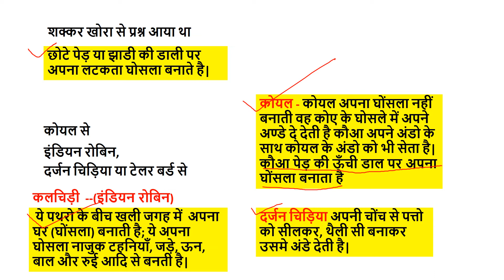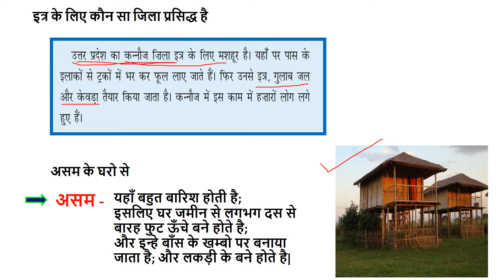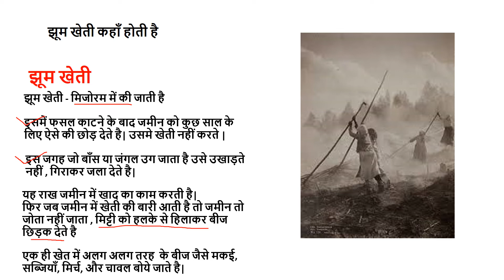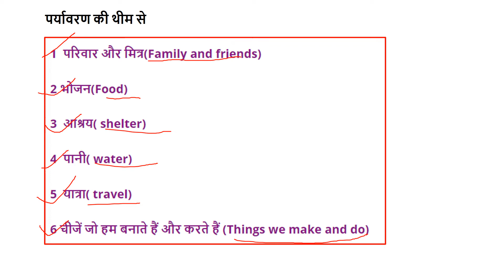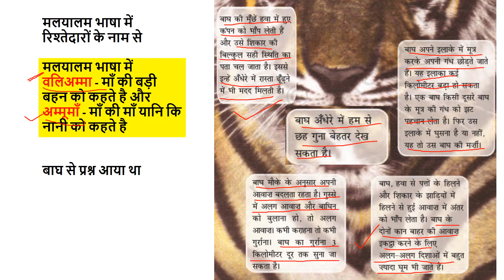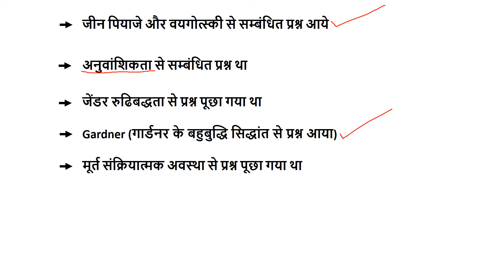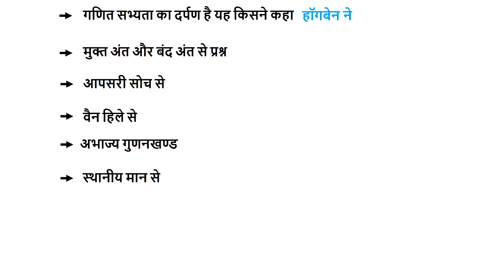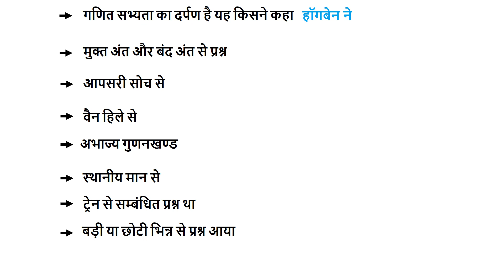CTET 24 Dec EVS के प्रश्न/CTET 24 Dec first shift EVS/CTET 24 Dec पर्यावरण के सभी प्रश्न मिला लो/evs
ctet 24 Dec 2021 paper analysis
CTET_24_Dec_Paper
ctet 24 December 2021 question paper
ctet 1st shift paper hindi
ctet first shift paper hindi
hindi ctet 24 December 2021 question paper
ctet 24 december 2021 question paper hindi
hindi 24 December question
hindi CTET today analysis
ctet 24 Dec paper
ctet 24dec first shift paper
24 dec first shift ka hindi ka paper
ctet 24 December 2021 question paper all subjects
CTET letest news today CTET 24 December answer key
CTET 24 December first shift hindi analysis
hindi me aaye prashn ctet 21 december
गणित में आए प्रश्न ctet
hindi_ctet_24_dec_first_shift_answer_key
hindi_24_dec_answer_key
evs_ctet_24_dec_analysis
24_december_2021_evs_question_analysis
ctet_24_December_first_shift_paoer_analysis
ctet_hindi_2394_december
answer_key_ctet_2394_December
24_december_2021_ctet_answer_key
CTET 24 fair first shift CDP question answers
CTET paper 1 24 दिसंबर पेपर
ctet 24 दिसंबर फर्स्ट शिफ्ट पेपर
ctet 24 tarikh ka peper
ctet answer key 24 December
ctet 24December paper
ctet 24 December answer key
24 December first shift math CTET
CTET paper 2 postponed
ctet 24 December paper 2 postponed
ctet 24December CDP question
CTET 24 December CDP question
CTET letest news
CTET 24 December ka paper
CTET 24 December answer key in Hindi
CTET letest news today
ctet paper solved 24 December
ctet answer key 2021
ctet answer key paper 1
CTET 24fir first shift CDP question answers
CTET paper 1 24 fair u
ctet 24 tarikh ka peper kaisa tha
ctet answer key 24 December 2021
ctet 2394December paper evs
24 December first shift EVS CTET
CTET paper 2 postponed today news
CTET letest news
CTET 24 December ka paper 2021
ctet paper solved 24December
CTET_24-Dec_first_shift_analysis_hindi
CTET_24_dec_ka_paper_math
ctet_24_dec_analysis
ctet_ka_24_december_ka_paper
CTET_paper_analysis_24_Dec
ctet cdp 24 tarik paper
ctet paper postponed today news
CTET postponed the news
CTET ka paper huaa postponed
CTET 17 se 19 Tak ka paper postponed
ctet paper 1 question and answer
ctet 24 December paryavaran question answer
ctet evs question and answer
24 december 1st shift evs paper
24 Dec paper solved
24 Dec paper analysis CTET

ctet lets learn,
ctet 24 dec 2021,
ctet paper1
ctet by madhu malik,
ctet24decpaperanalysis,
ctet24december,

24 Dec first shift paper analysis,
24 Dec 2021 first shift paper analysis,
24 Dec 2021 first shift paper analysis,
ctet paper analysis 24 dec,
ctet 24 December first shift paper,
24 Dec EVS paper,
ctet 24 Dec first shift paper question answer,
ctet 24 Dec ko punche gaye question answer,
ctet today news,
24 dec cdp paper analysis,